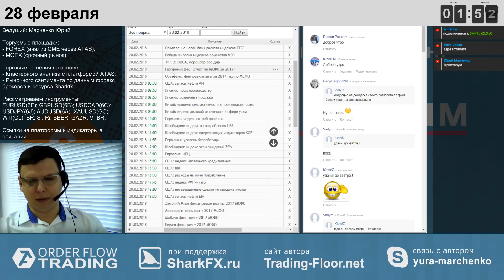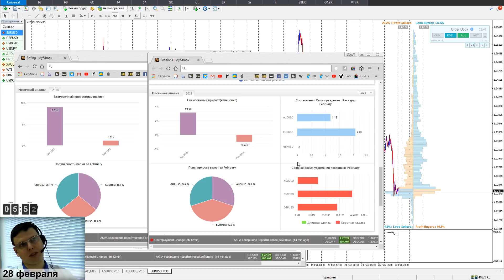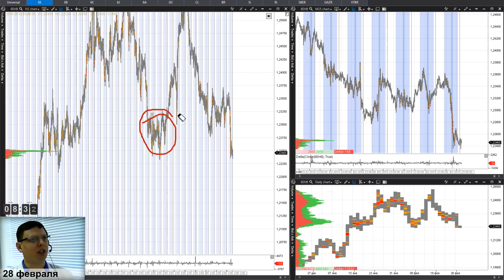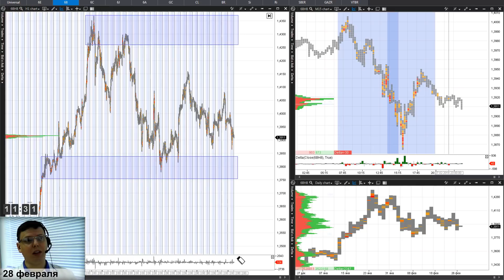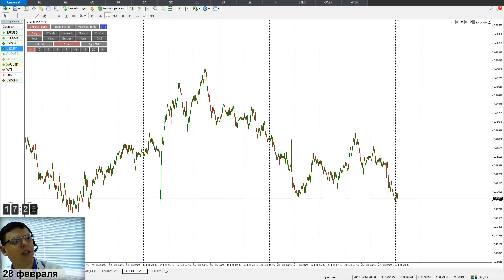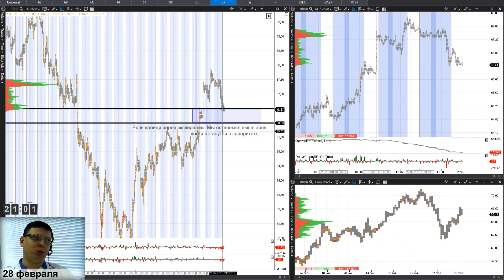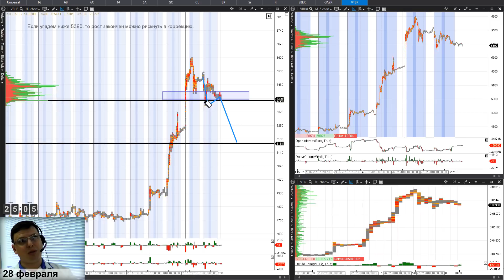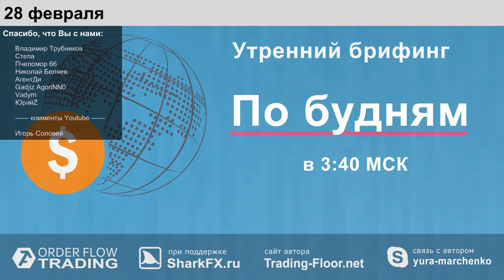Утренний брифинг. 28 февраля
25:20 Ответы на вопросы; 07:00 EURUSD; 10:35 GBPUSD;
11:40 USDCAD; 14:40 USDJPY; 17:15 AUDUSD; 18:35 GOLD;
19:20 WTI; 20:20 Br; 21:10 Si; 23:20 Ri; 24:30 SBER; 24:40 GAZR;  24:45 VTBR.